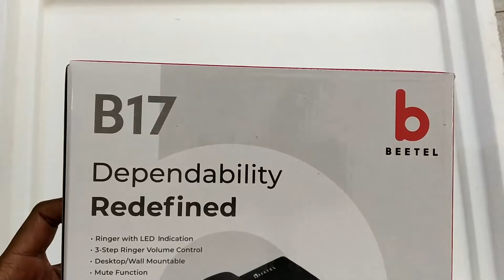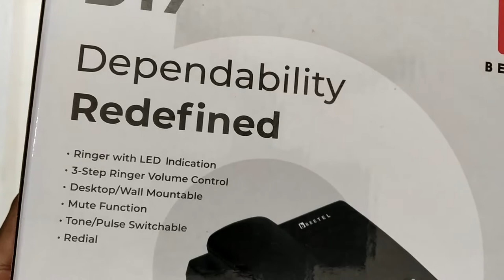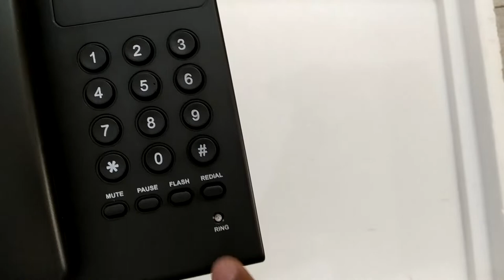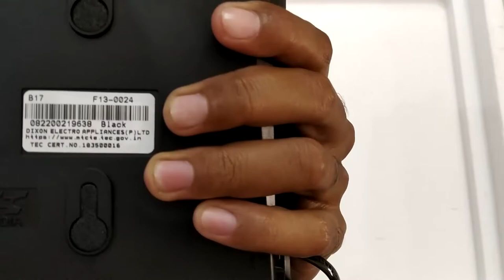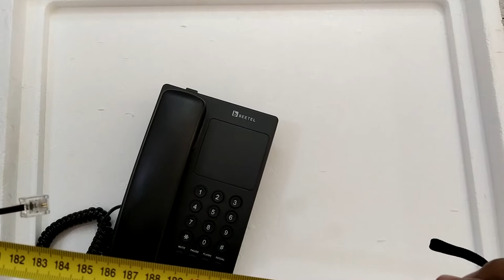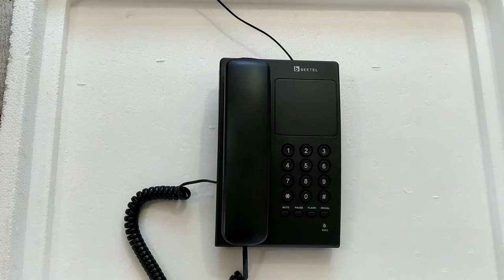Beetel B17 Landline Phone Unboxing | हिन्दी.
In this video i'm unboxing the beetel b17 landline phone.
I will be using this beetel b17 with bsnl connection.
beetel b17 review in hindi.